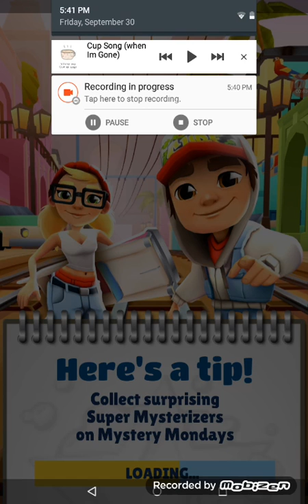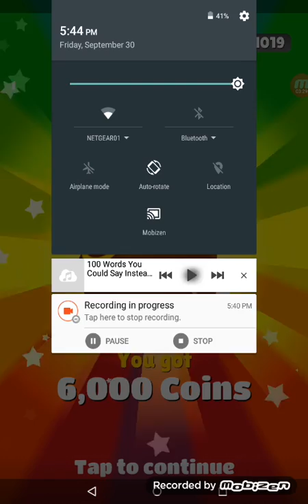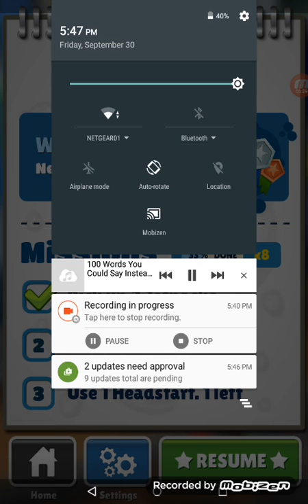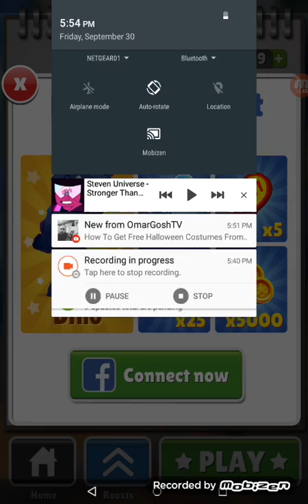Subway surfers part 3